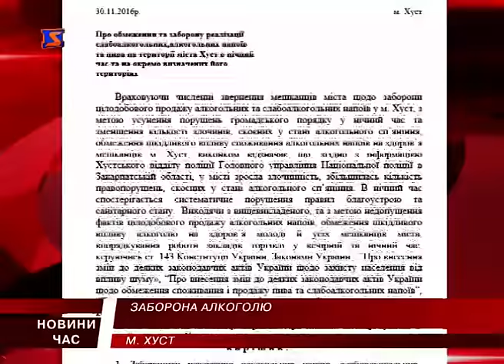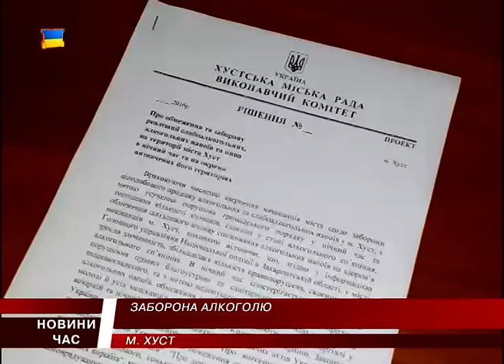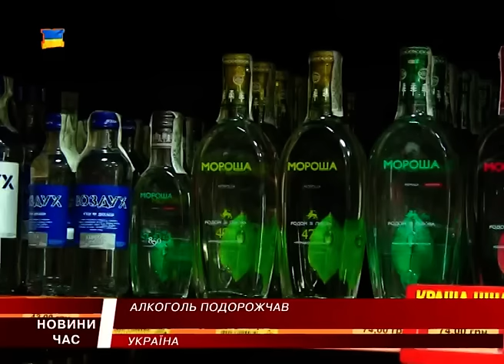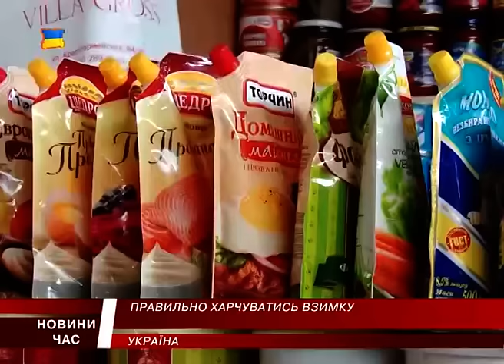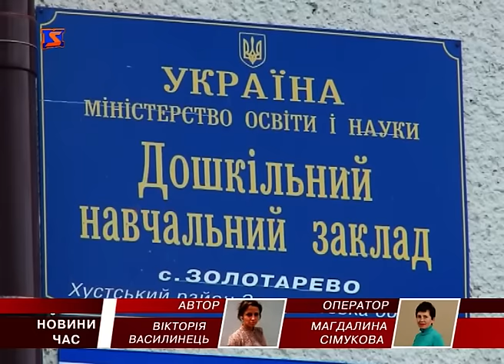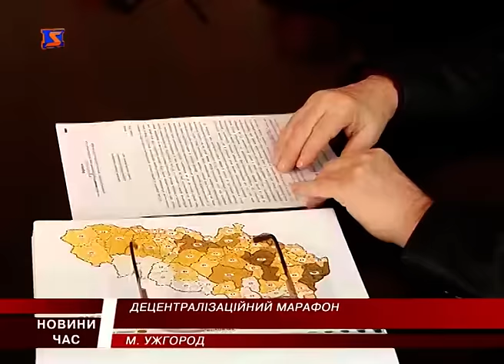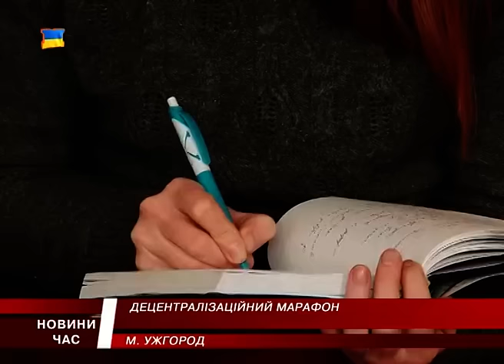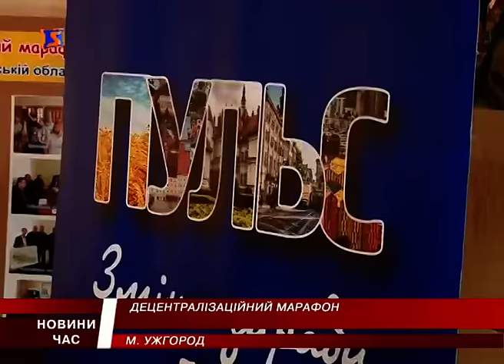М Студіо Hовини Закарпаття за 3 грудня 2016 року